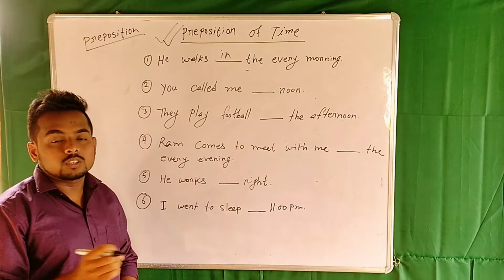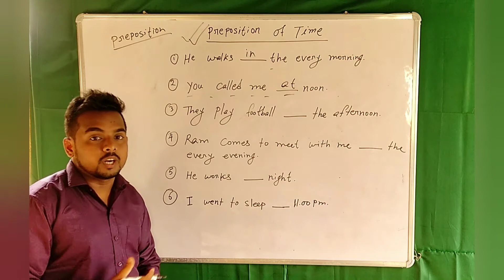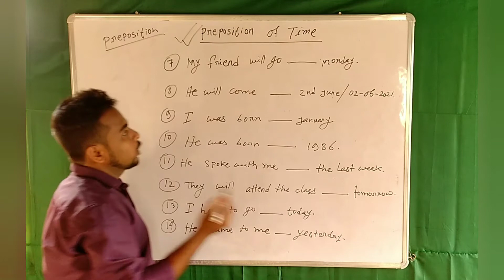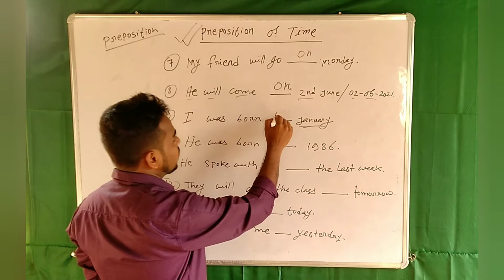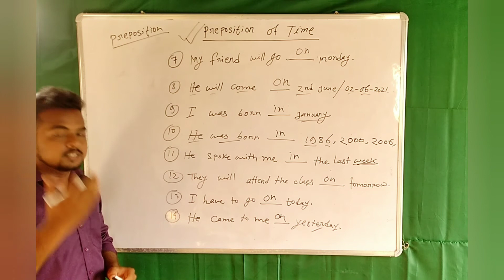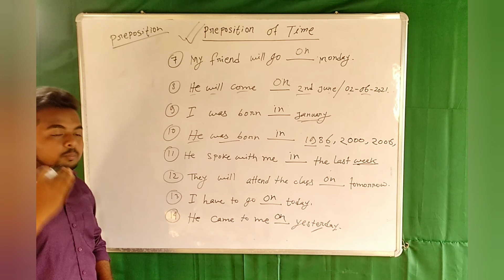Preposition of Time সম্পূর্ণ বাংলায় | Preposition কি?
Here I have discussed about the Preposition of Time, how the use of preposition changes with the time. The Preposition like on, in , at.